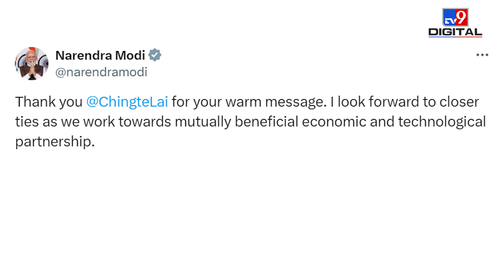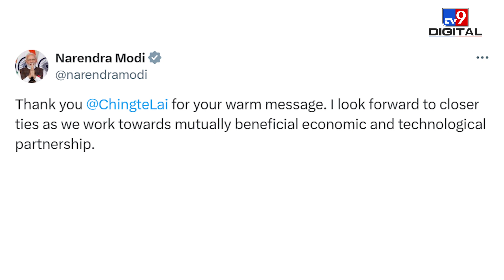Elections जीतने पर Taiwan के President की बधाई का PM Modi ने दिया जवाब,क्यों भड़का China#tv9d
After the results of the Lok Sabha elections, many leaders from all over the world congratulated PM Narendra Modi, to which PM Modi was also seen responding. However, due to a reply by PM Modi, China has come out with its One China policy. What is this whole matter, we will tell you in this video.